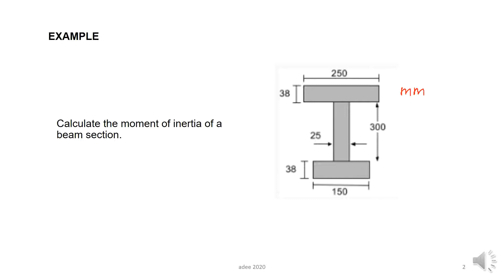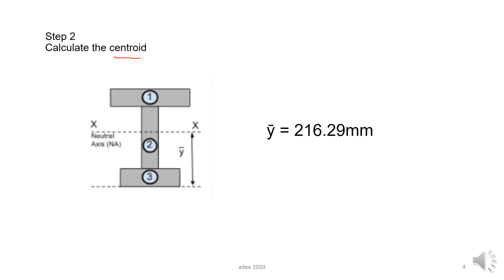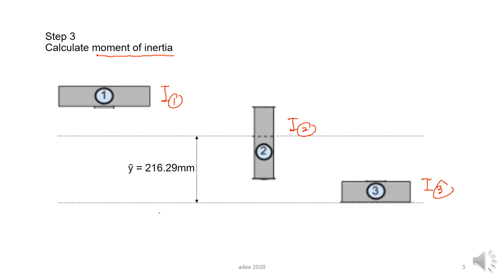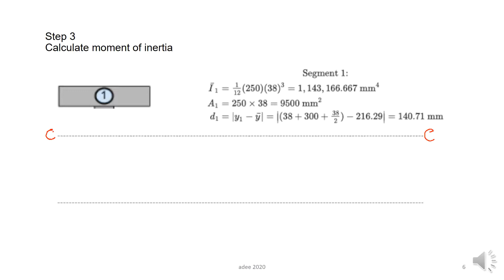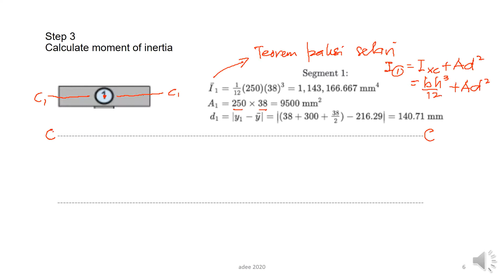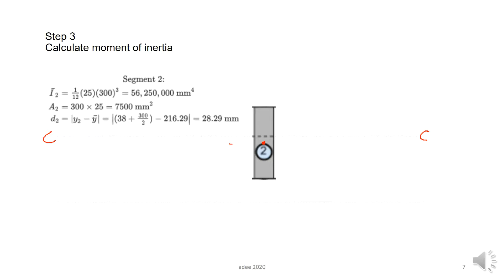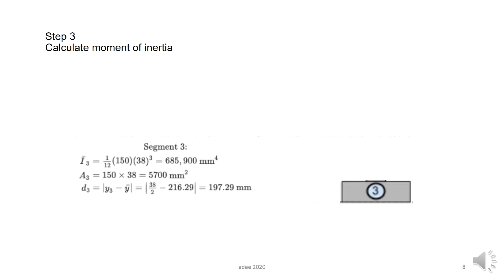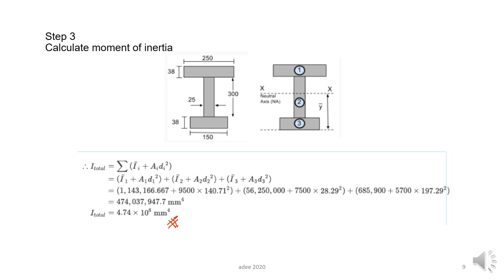KULIAH 4.1b KIRAAN MOMEN LENTUR 02